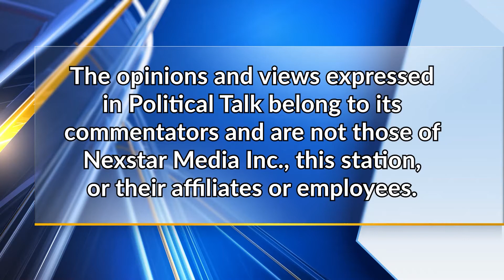Political Talk: Growing calls for Cuomo to resign or face impeachment